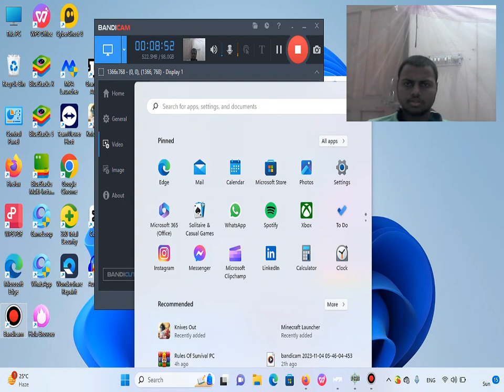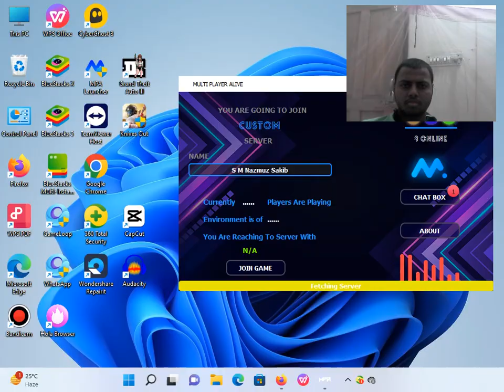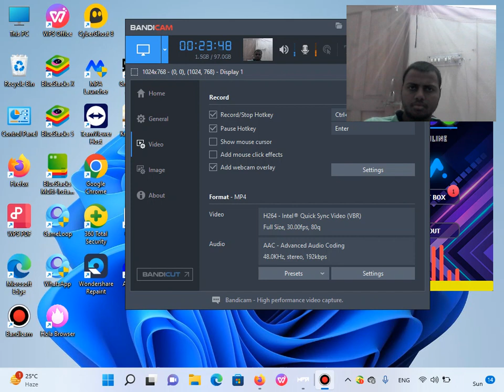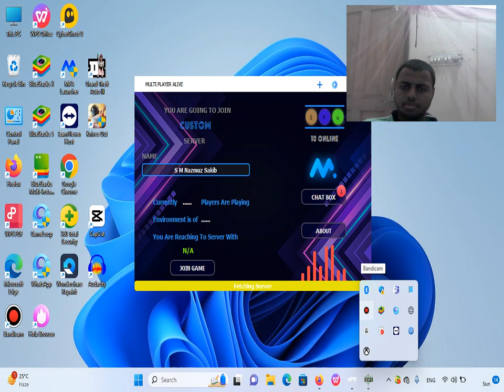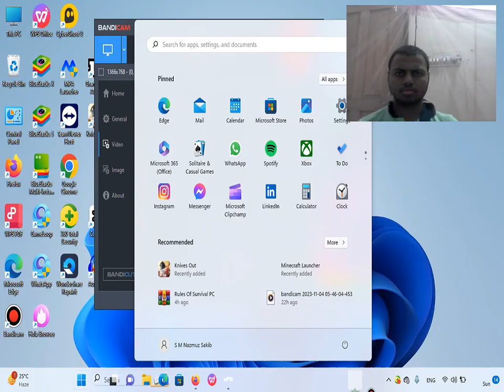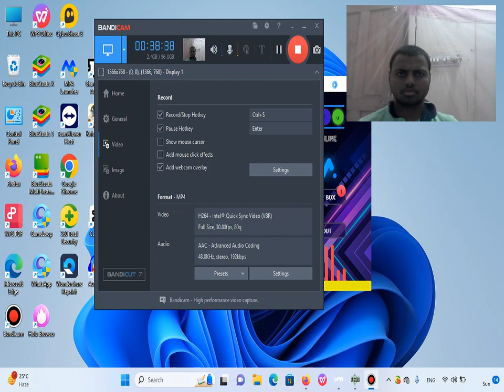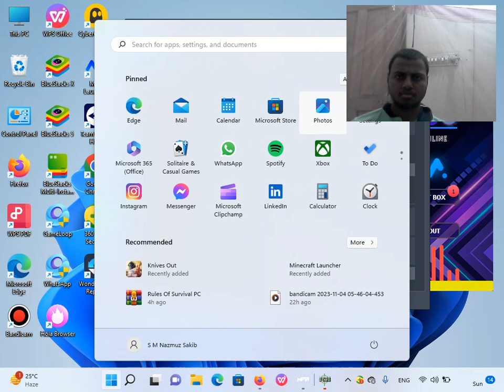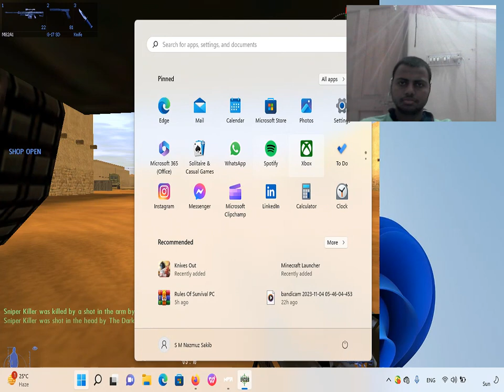IGI 2 Multiplayer Gameplay Episode 58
Players:
Ashiq
Scorpion Agent
usman
HS MASTER
MOHAMMAD
Sniper Killer
TAMERLAN 2022
D3m0n_LyNx
S M Nazmuz Sakib
Heidari
reza
FeritCoderTR
STD KALEEM YT
The Dark Warrior

Played with MPA launcher